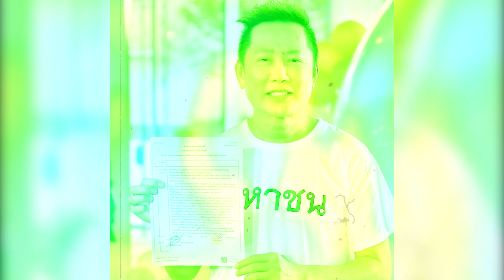รู้เท่าไม่ถึงการณ์ ซีอีโอหงษ์ทอง ยอมรับแล้ว จ้างคนรีวิว รางวัลที่ 1 ขอโทษ ณวัฒน์ วอนอภัยด้วย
กลายเป็นประเด็นร้อนที่สุดในตอนนี้ครับ เมื่อ ณวัฒน์ อิสรไกรศีล ได้ออกมาแฉแบรนด์หงษ์ทอง แพลตฟอร์มขายลอตเตอรี่ออนไลน์ เนื่องจากมีการจ้างวานคนรีวิวรางวัลที่ 1 จนได้มีการไปออกรายการโหนกระแส แต่ก็ไม่ได้มีการชี้แจงที่ชัดเจนมานัก